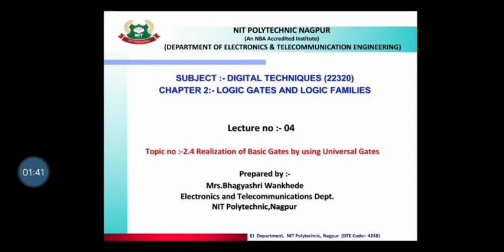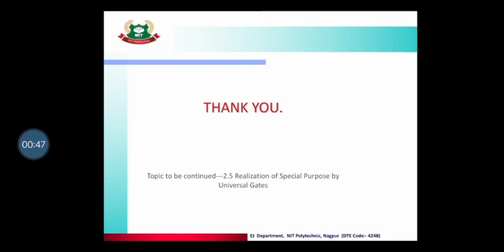L4 DTE U2-2.4 REALIZATION OF BASIC GATES BY UNIVERSAL GATES Lecture 04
Unit 2 LOGIC gates